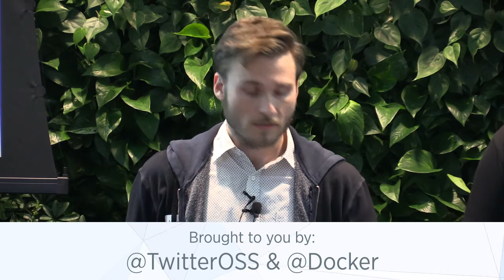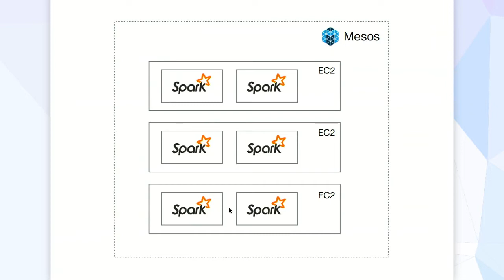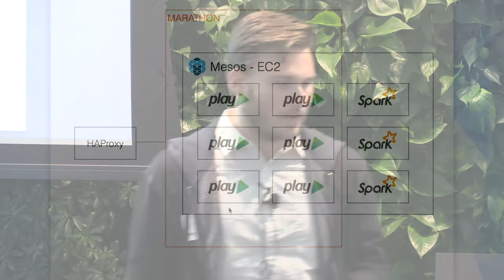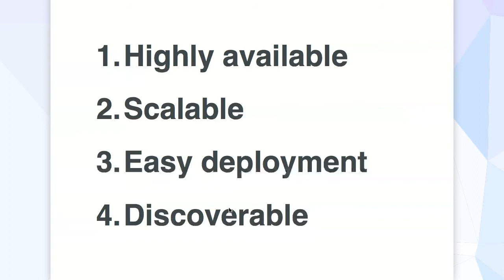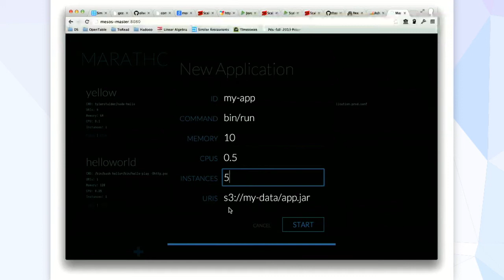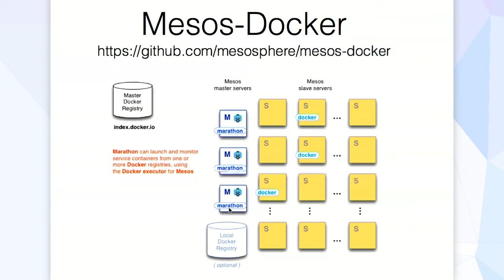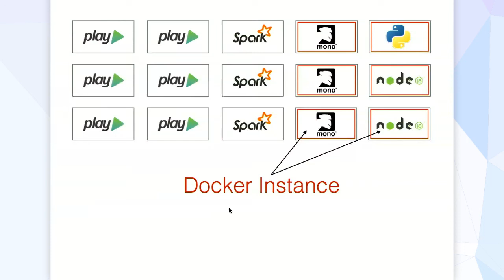Docker ♥ Mesos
OpenTable's Aish Fenton explains why Docker loves Mesos, and how OpenTable uses the powerful combination.